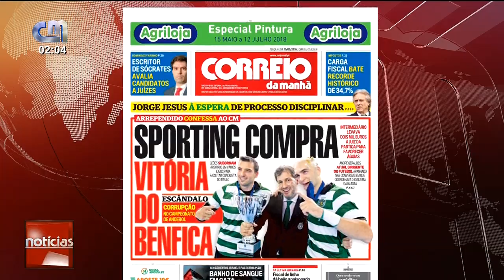Escândalo no Andebol - Sporting COMPRA Vitória do Benfica - 15 Maio 2018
Ativa o Sino para receberes Notificações!
Vídeos Diariamente!  Adiciona aos favoritos! Faz Like!  Partilha!